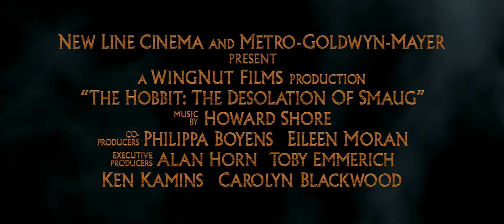O Hobbit: A Desolação de Smaug - Trailer Teaser Oficial (dub) [HD] | 13 de dezembro nos cinemas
O segundo filme da trilogia que adapta a obra-prima O Hobbit, de J.R.R. Tolkien, "O Hobbit: A Desolação de Smaug" continua a aventura do personagem título Bilbo Bolseiro (Martin Freeman) e sua jornada com o Mago Gandalf (Ian McKellen) e treze Anões, liderados por Thorin Escudo-de-Carvalho (Richard Armitage) em uma épica missão para reaver o Reino Anão de Erebor.